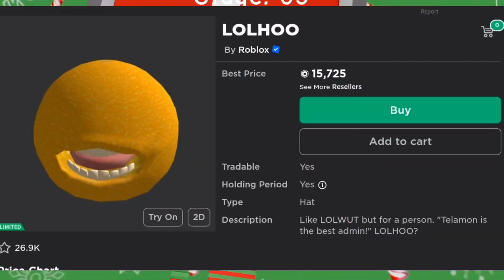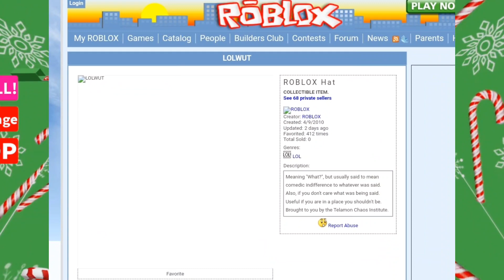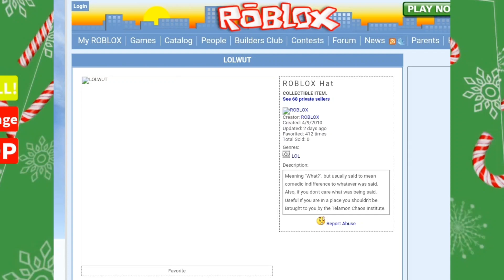Roblox was almost SUED over a FRUIT...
roblox total drama island, total drama roblox, total drama island Roblox, total drama island Roblox funny moments, how to get new roblox menu, how to get Roblox shopping cart feature early, Roblox how to new update